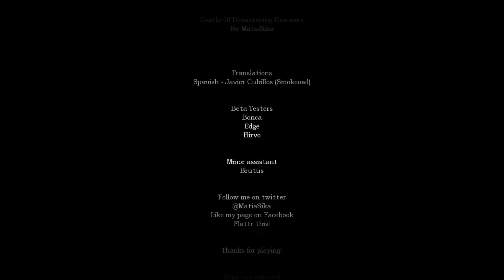Amnesia: Custom Stories "Castle of Devastating Diseases" by MatiaSikaGames [Full Playthrough]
Name: Castle of Devastating Diseases

Creator: MatiaSikaGames

About this game: Amnesia: The Dark Descent puts you in the shoes of Daniel as he wakes up in a desolate castle, barely remembering anything about his past. Exploring the eerie pathways, you must also take part of Daniel's troubled memories. The horror does not only come from the outside, but from the inside as well. A disturbing odyssey into the dark corners of the human mind awaits.